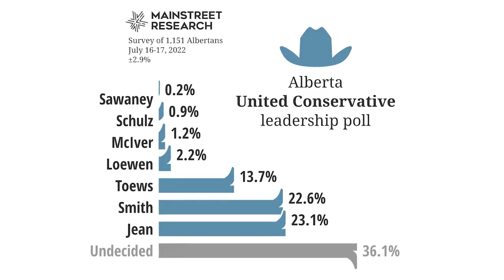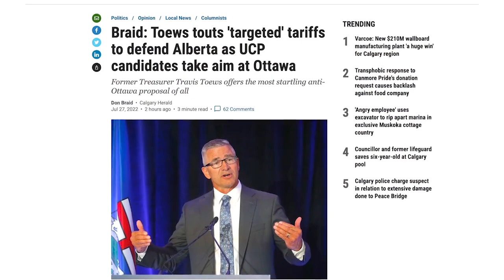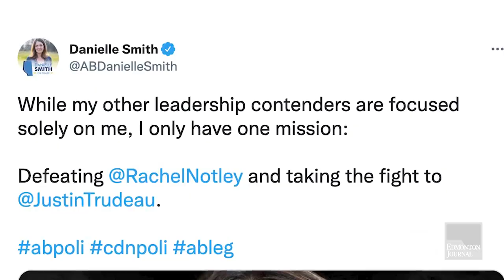Under The Dome: UCP leadership debate sets the stage for fight ahead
Seven candidates looking to replace Jason Kenney as UCP leader and premier took to the stage in Medicine Hat on Wednesday night for the first of two official party debates.
The front-runner, Danielle Smith, took a lot of heat for her position on Alberta sovereignty as well as her comments recently about cancer care in the province. Meanwhile, candidates Rajan Sawhney, Brian Jean, Leela Aheer, Travis Toews, Rebecca Schulz and Todd Loewen all tried to get their points across in front of party faithful.
So how did it all break down? Calgary Herald columnist Don Braid and Edmonton Journal legislature reporter Ashley Joannou join host Dave Breakenridge to discuss how each candidate performed in the debate and whether anyone can truly unite the party heading in to the 2023 election.